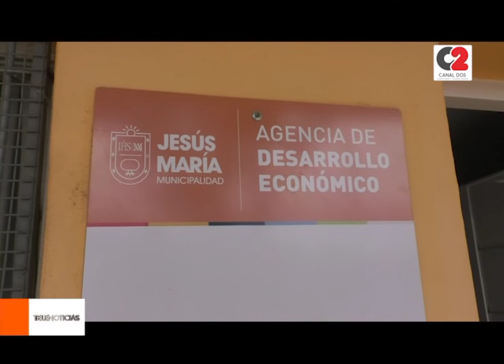Inició un nuevo ciclo de la Incubadora Jesús María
Este jueves se presentó la Incubadora 2022 que impulsa la Agencia de Desarrollo Económico Municipal. Se presentaron 170 interesados, quienes deben cumplir ciertos trámites administrativos y capacitaciones para avanzar en el proyecto.

🎥 Alon Godoy, Área Coordinación de Emprendedores de ADE.